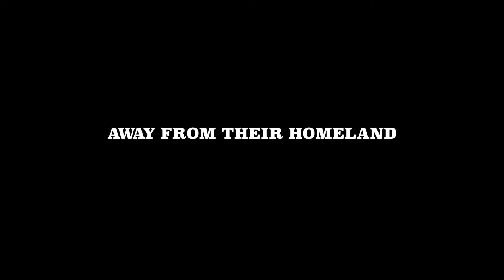19 Days Official Trailer: A Crash Course on Life in Canada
Syrian, Iraqi, and Tanzanian refugees are taught the Canadian way of life within 19 days. Can this help them survive in Canada? Find out in today’s ReleaseOfTheDay 19 Days, on DocuBay.